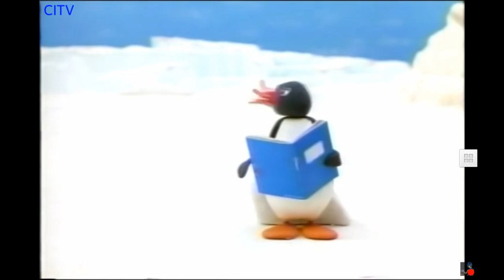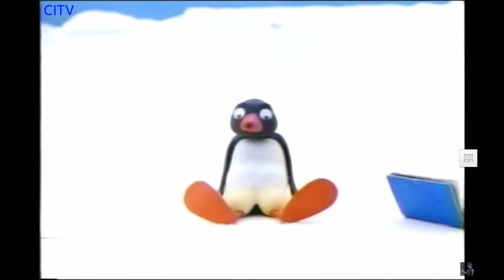Pingu Original Season 1 Curling